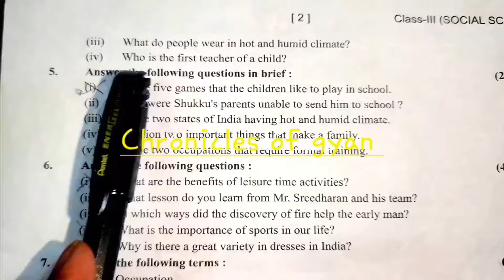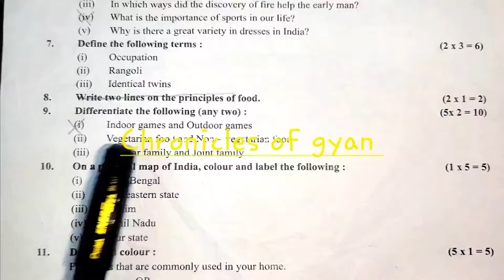DAV Class 3 Social science Half-Yearly Exam Question Paper | Class 3 Midterm Exam Science Paper|CBSE